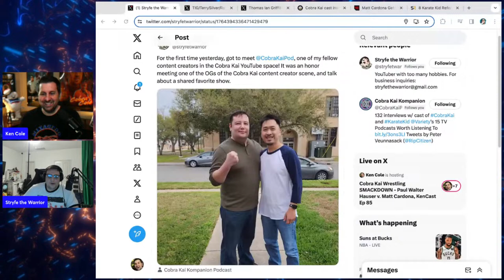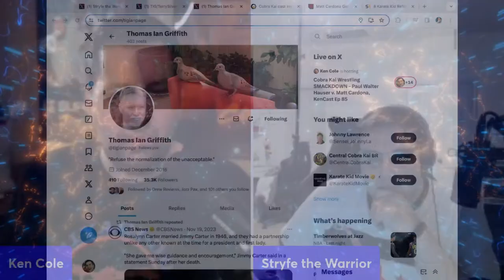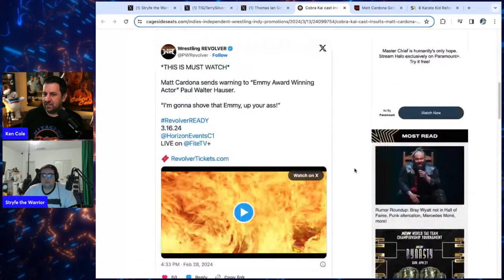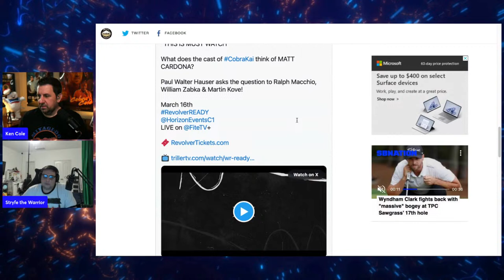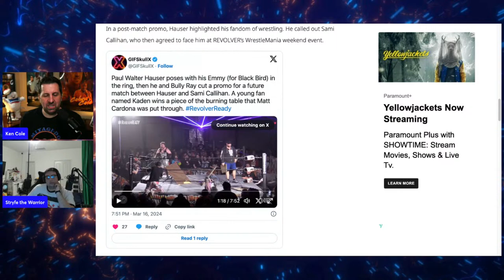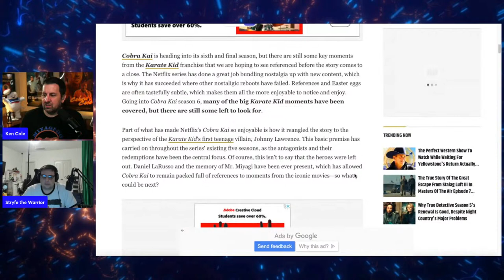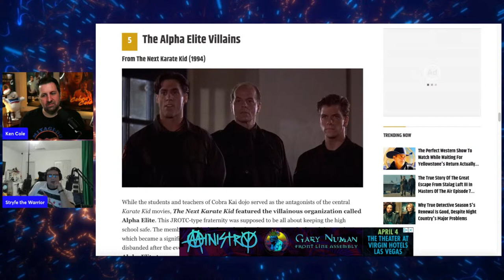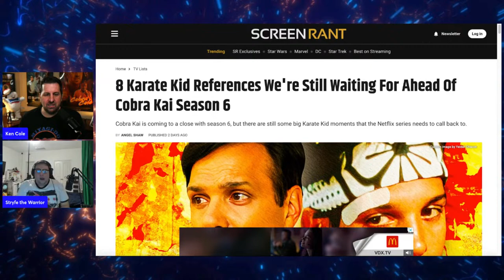Cobra Kai Wrestling SMACKDOWN - Paul Walter Hauser v. Matt Cardona, KenCast Ep 85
The cast of Cobra Kai lays the Smack Down on Matt Cardona who will wrestle Paul Walter Hauser aka Stingray! Plus future Karate Kid references in Cobra Kai Season 6, and Ken Cole answers your questions!

Does Terry Silver from Cobra Kai know Tom Cole/Ken Cole? Check out COBRA COLE featuring David Shatraw